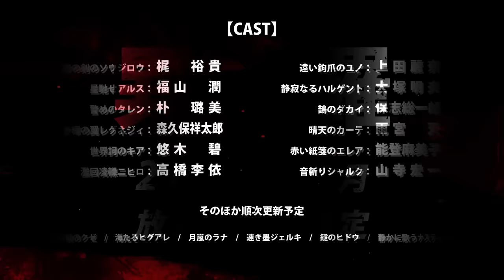TVアニメ『異修羅』ティザーPV第2弾【2024年1月放送・配信決定】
「このライトノベルがすごい！2021」（宝島社刊）単行本・ノベルズ部門１位獲得の
超話題作『異修羅』 （電撃の新文芸／KADOKAWA刊）が、TVアニメ化決定！！

▼キャスト
柳の剣のソウジロウ：
遠い鉤爪のユノ：
星馳せアルス：福山潤
静寂なるハルゲント：大塚明夫
警めのタレン：朴璐美
鵲のダカイ：保志総一朗
夕暉の翼レグネジィ：森久保祥太郎
晴天のカーテ：雨宮天
世界詞のキア：悠木碧
赤い紙箋のエレア：能登麻美子
濫回凌轢ニヒロ：高橋李依
音斬りシャルク：山寺宏一
ほか：coming soon...

▼作品概要
【作品名】TVアニメ『異修羅』

“魔王”が死んだ――
地平のすべてを恐怖させた世界の敵が、何者かに倒された。
成し遂げた勇者は未だ、その名も実在も知れぬままである。

そして、恐怖の時代が終息した今、
世界の脅威となり得る“力”だけが残された。
尋常では相対することも叶わぬ、
百鬼魔人の如き“修羅”たちが――

あらゆる“力”の頂点を極めた“修羅”たちは、
その願いのため、尊厳を、矜持を、命を懸けて飛び込んでいく。

誰も見たことのない、誰にも止められない新たな闘争。
最後に残る、ただ一人の “勇者”を決める戦いが今、幕を開ける。

▼原作小説
電撃の新文芸にて第１巻〜第7巻好評発売中！
珪素『異修羅』（電撃の新文芸／KADOKAWA刊）
著者：珪素　イラスト：クレタ

月刊少年マガジンから第１巻〜第2巻好評発売中！
原作：珪素　漫画：メグリ　イラスト：クレタ